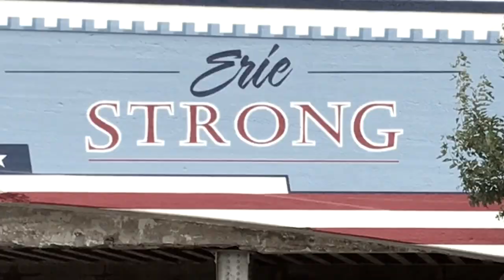D. Harms - “What a Mess” [Official Video] (Prod. By Langi).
𝕎𝕖𝕝𝕔𝕠𝕞𝕖 𝕥𝕠 𝔻. ℍ𝕒𝕣𝕞𝕤 𝕐𝕠𝕦𝕋𝕦𝕓𝕖!

I am open to collaborate with other artists and producers for interactive promoting at...

This song is dedicated to “We the People”!

This video was filmed in Erie, Pennsylvania and directed by my wife.

Prod by Langi.  Tweaked slightly by me.  Please check out Langes channel @...